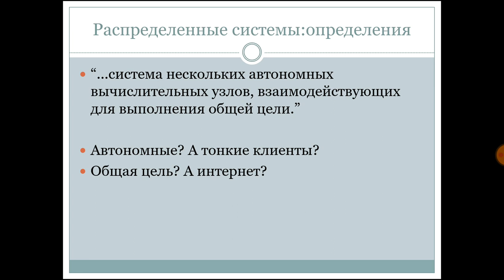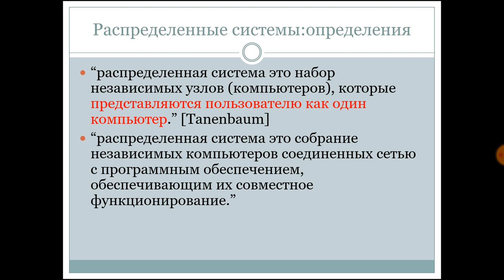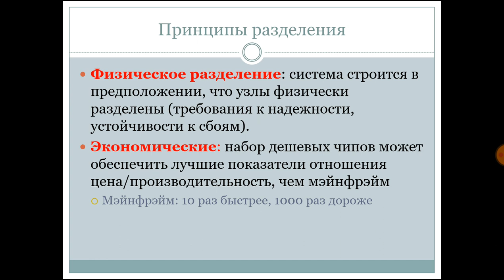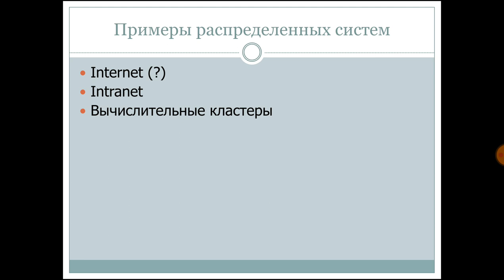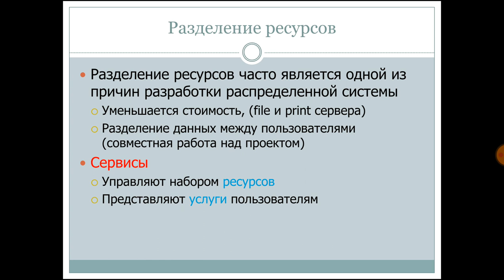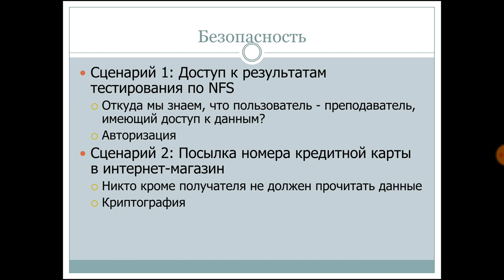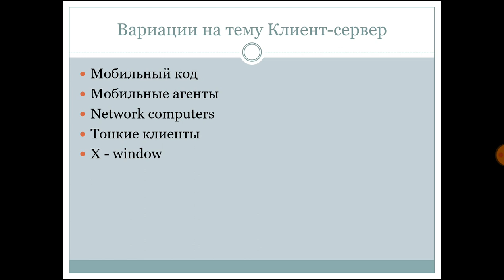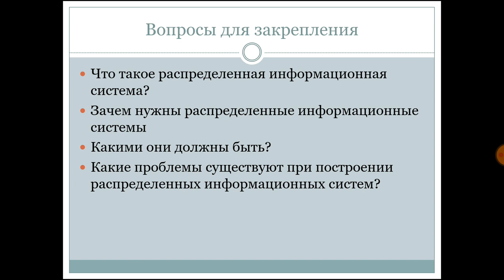5 лекция IT инфраструктура